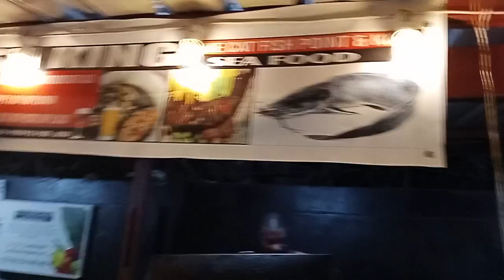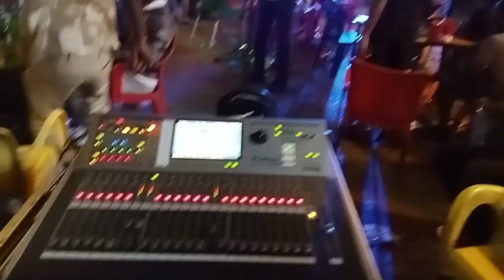Christmas in Accra Ghana 2022 Oxford Street (1)